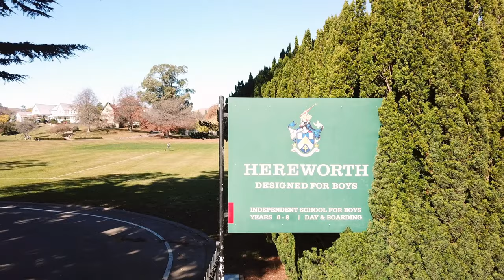【ニュージーランドの学校紹介】Hereworth School